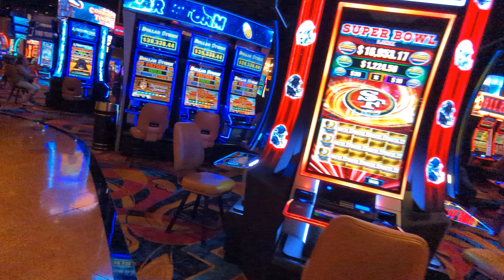HOLYWOOD CASINO IN TOLEDO OHIO